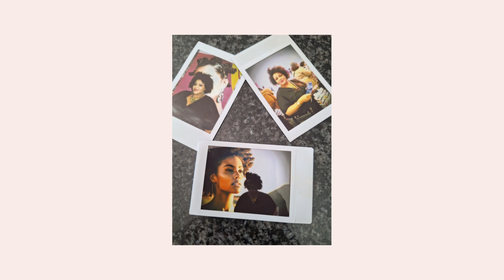Fridayvlog/it's a vlog/Mothersday/minigroceryhaul/vlog /minishopping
Musician: Carl StormMusic: Lovers in the night
Musician: EnjoyMusic